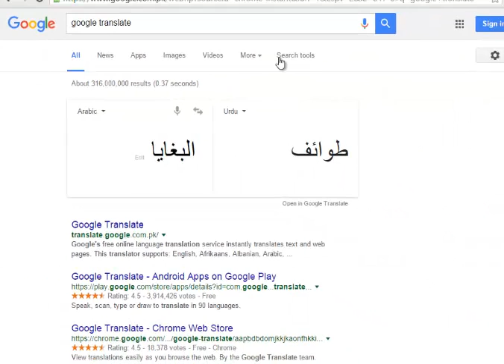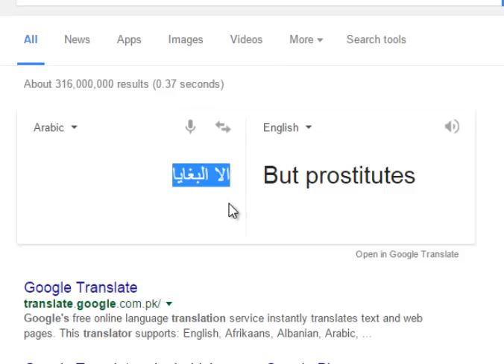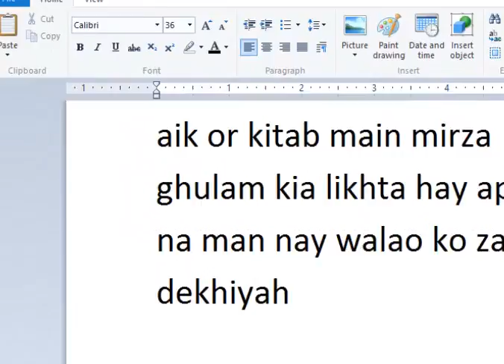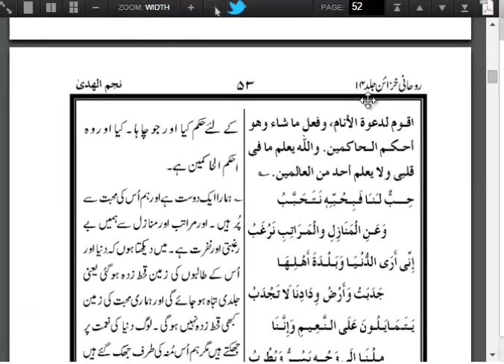Mta Murabi K Mutabiq Al Baghaya Ka Matlab Fouj Ka Lashkar